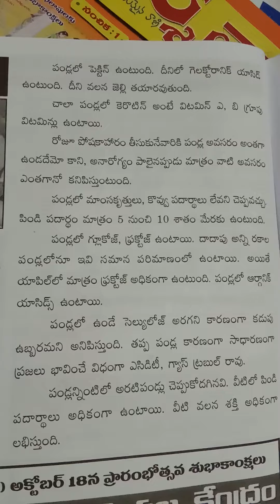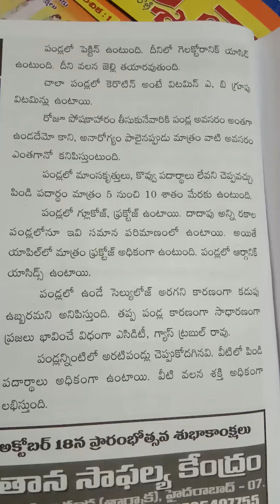PANDLU ENDHUKU THINAALI